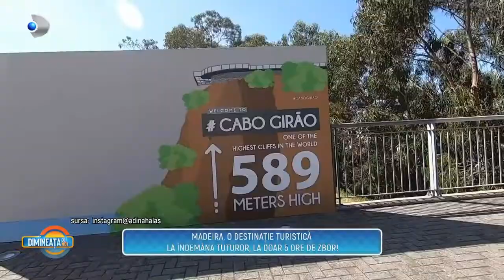Călătoreşte cu Halas - Madeira ✨️ @KanalDRomania , Dimineața cu noi Eturia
Mulțumiri agenției de turism Eturia

Rubrică de călătorie
Instagram, Facebook, TikTok: Adina Halas